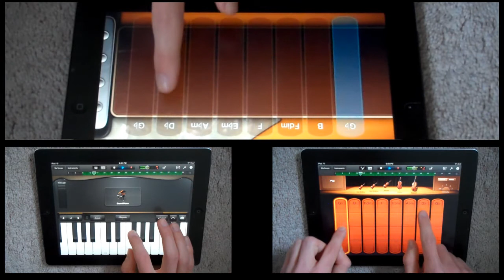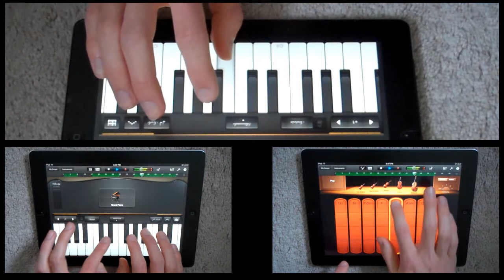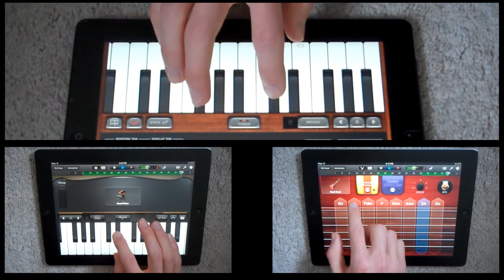In The End (Official) - Linkin Park (iPadCovers) instrumental composition with garageband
Hey everyone, I meant to finish this a lot sooner, but I guess that didn't happen :P. My computer is extremely slow, and that makes it quite the pain to edit -_- Anyways, I hope you guys enjoy this one. Keep looking out for new cover, and give some suggestions. If anybody would like to do a collab with me, I am looking for singers if anyone is interested.

Lyrics:
It starts with one thing I don't know why

All I know time is a valuable thing

It's so unreal, didn't look out below
Watch the time go right out the window
Trying to hold on but didn't even know
Wasted it all just to watch you go

What it meant to me
Will eventually be a memory of a time when